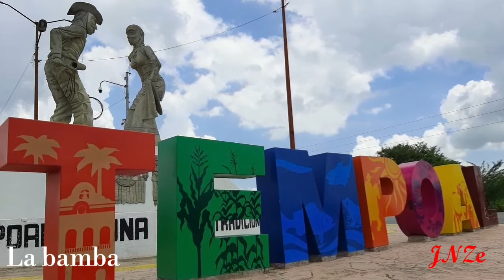Sones de xantolo